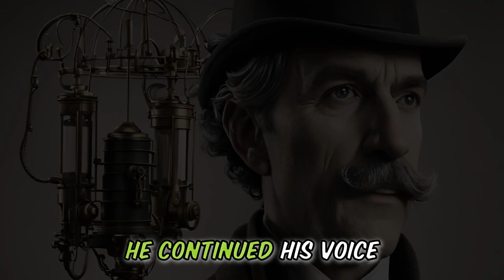Funny Story about Sherlock Holmes: 💡Its Elementary to make you LOL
😂Hold onto your  Funny Story Sherlock Holmes hats, folks! 🤣This 6 minute story joke, is a funny story about Holmes, never told like this before.😍😍 Prepare for a side-splitting encounter that will make you LOL as it is filled with puns, witty dialogue, and a punchline that'll leave you buzzing with laughter.👌👌

So, will Sherlock be able to solve the issue?
This will be the best joke of the day, no matter which comedy site you visit. It is a Funny Story about a Sherlock and Dr. Watson going camping with hilarious consequences. We always start with the Funny History and then we go into our Story Joke.